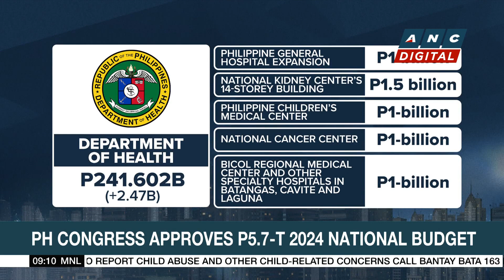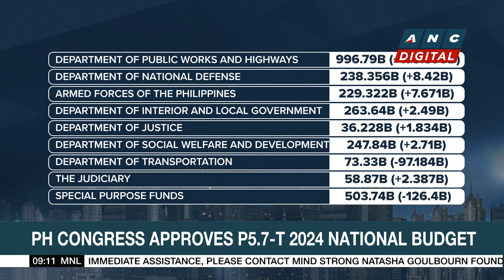DA: Prices of agri products stable ahead of holiday rush | ANC